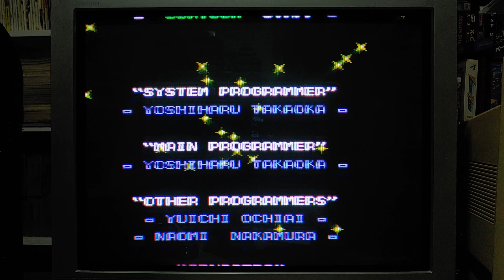Cooryon longplay (PC Engine) 1cc by Shippo